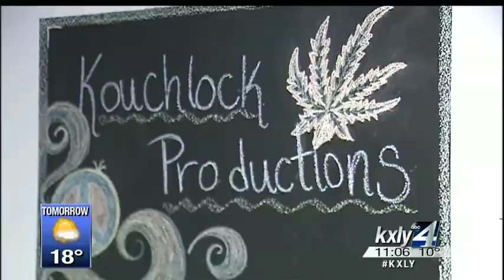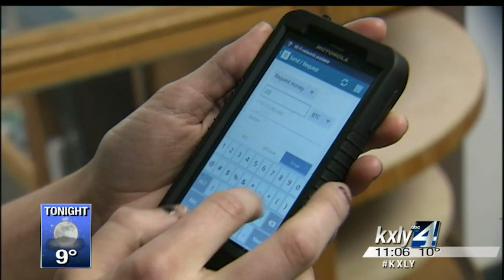Marijuana dispensaries adopt Bitcoin currency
More businesses around Spokane are starting to accept a form of currency called Bitcoin. One medical marijuana shop just started accepting it, because banks won't take their money. KXLY4's Ian Cull reports.